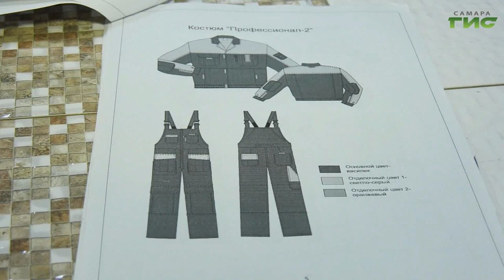В мужской исправительной колонии строгого режима №26 открылся новый швейный цех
В мужской исправительной колонии строгого режима номер 26 открылся новый швейный цех. Производство обеспечит рабочими местами осужденных, что в свою очередь позволит им погашать судебные иски и материально помогать семьям. Что шьют за колючей проволокой узнала Светлана Тимофеева.